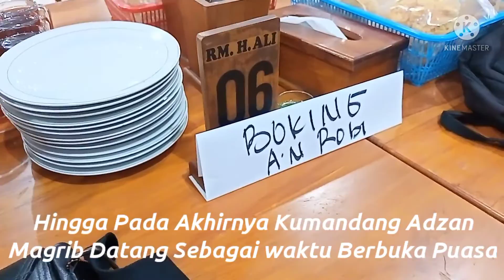Hakekat BerSedeqah ( Memberikan di Saat Kita Juga Membutuhkan Nya )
ang Bilong Journey mengikuti acara program rantang yang di adakan oleh SLB B-C Dharma wanita jalaksana Kuningan yang mana kita Dor To Dor memberikan Sedikit yang mungkin membuat mereka bahagia & tersenyum dalam Hal ini kita memberikan Nasi Kotak untuk anak anak berkebutuhan khusus untuk berbuka puasa...jangan lupa bahagia Saudara Ku